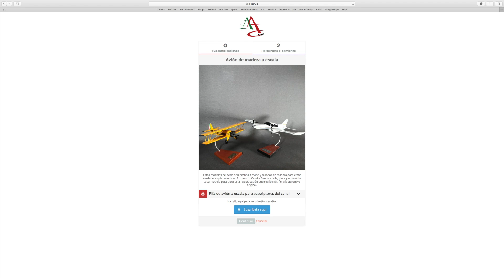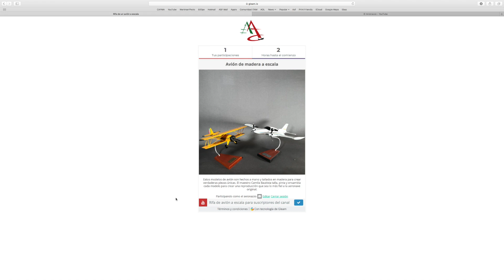¡Gana un avión a escala!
En este pequeño video les explico como se pueden inscribir a la rifa que estamos haciendo para celebrar 1k suscriptores y un año del canal. Vamos a rifar dos aviones a escala hechos a mano. No te pierdas la oportunidad de ser uno de los dos ganadores de la rifa.